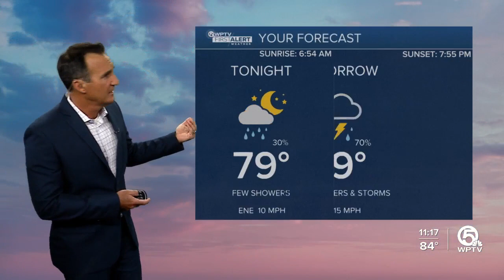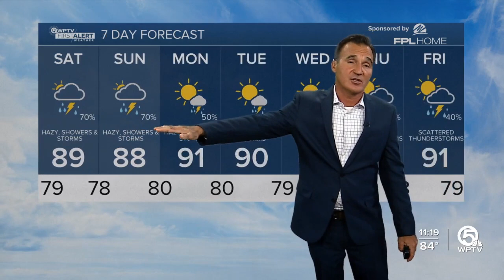First Alert Weather Forecast for night of Aug. 18, 2023